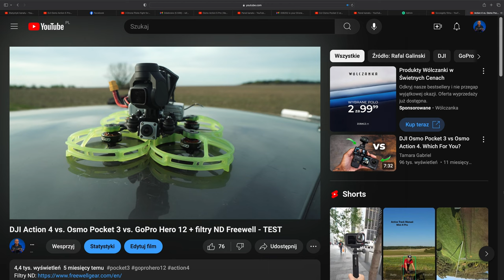DJI Action 5 vs. Pocket 3 - która kamera jest dla Ciebie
🕑 TIMESTAMPS:

0:00